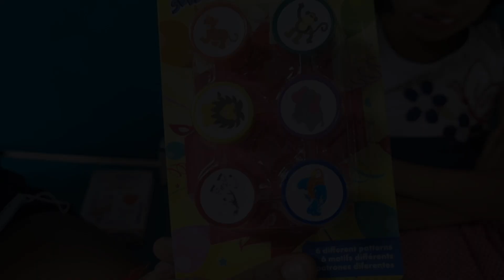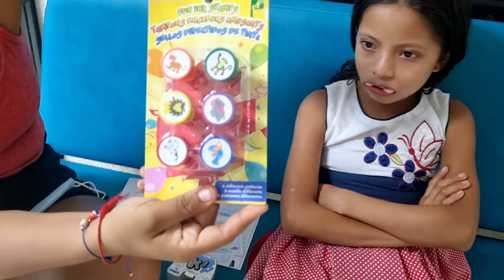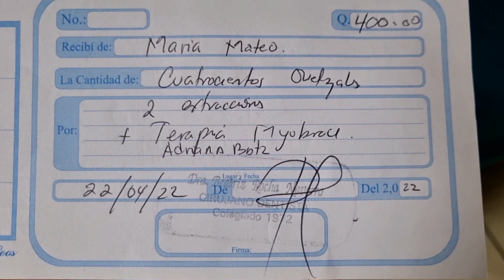ADRIANITA ya NO saldrá a las CALLES a vender RELLENOS por esta RAZÓN...